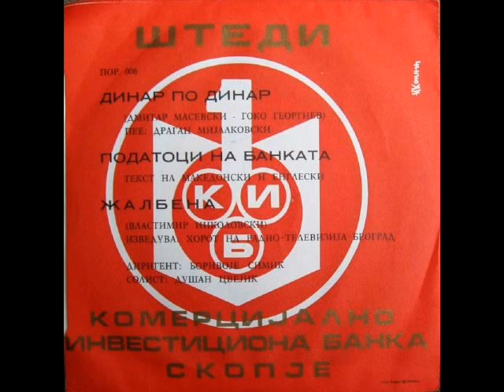Комерцијално-инвестициона банка - Реклама на англиски јазик